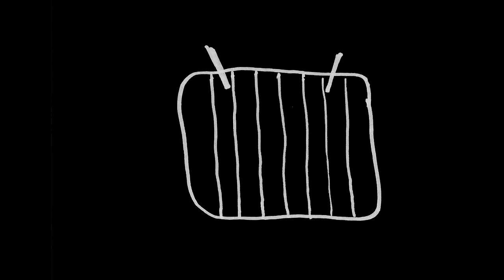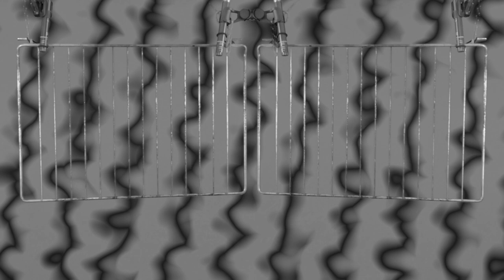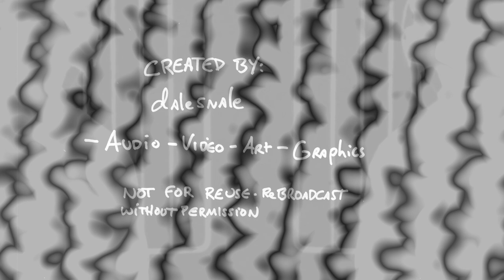Playing an Oven Rack for a Movie Soundtrack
The oven rack makes interesting metallic sounds when attached to microphones. I play the oven grill for about an hour of sonic exploration and further manipulate the sound in the computer to make a soundtrack reminiscent of dark and scary movie moments.
0:00 Intro
2:43 Soundtrack Start
01:00:01 Outro

There are items in our daily world that can be recorded and manipulated into something original and beyond the sample library limitations. I hope you find the creation entertaining and inspiring.
I drew some images to accompany the video performance and computer graphics to set the mood in black and white. It is an homage to the avant garde sound inspirators of the 20th Century like Karl Stockhausen who inspire me to keep it weird, set parameters and uphold sonic integrity. Commenters in the past have said some of my work sounds like a David Lynch film. I don't really know where the inspiration comes from, but I like off the wall sounds as great music as music and have had the pleasure of creating sound design and mixing audio for film shorts, documentarys, and yes, even a B-grade horror films. :)
Fans of Drums and Space, the traditional jam in the second set of Grateful Dead and Dead and Co. performances by Mickey Hart and Bill Kreutzmann will also enjoy this jam.
One final discovery is this ambient clip sounds interesting added underneath certain music as well.
The nature of metallic sounds is a random harmonic overtone structure more chaotic and less controllable than traditional musical instruments. The unsettling dissonance, compared to normal music, can be utilized to reinforce an unsettled movie context. I did play with musicality, rhythm, pacing and dynamics discovering overtones, chiming and rumbling--striking, plucking and prodding the rack in various manners with fingers, mallets, brushes, wood, metal and a guitar pick.

I hope you enjoy and thanks for listening,
Dale